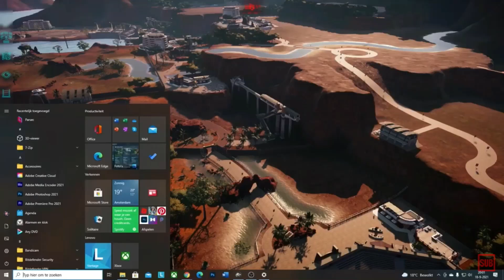I was said :)